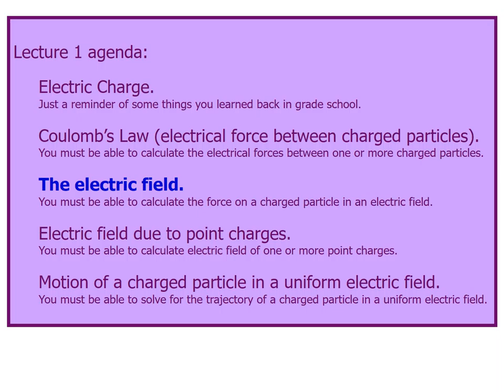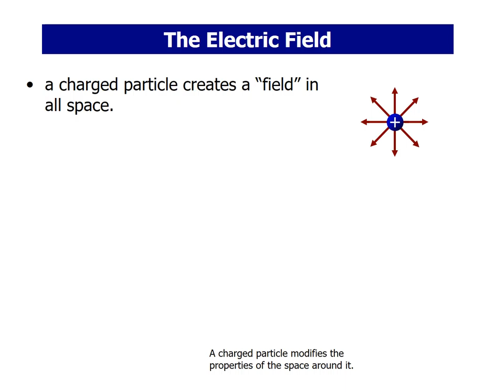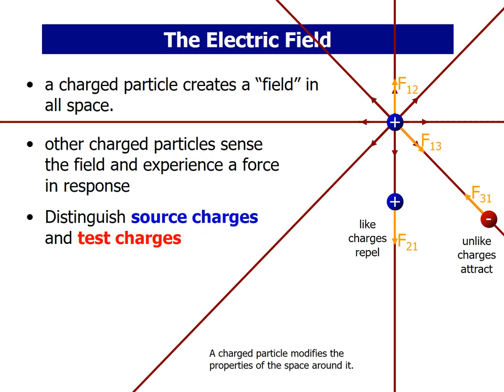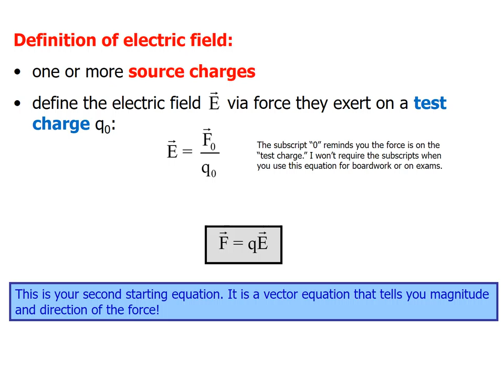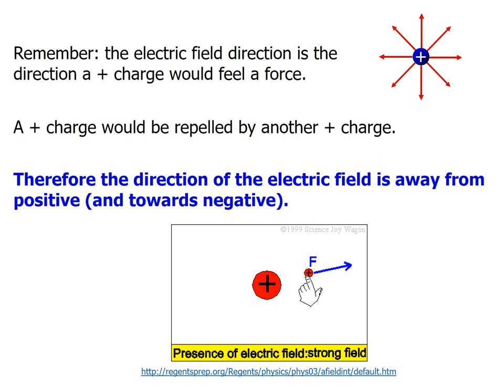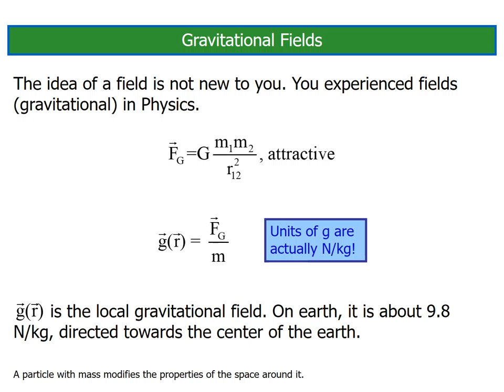The Electric Field